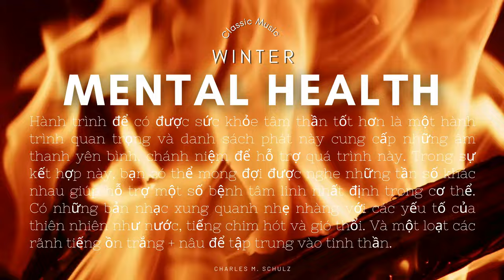🎸Classic Mental Health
❤️McDonield´s Vlog with topics:
Travel - event | Culture - cooking
Love - lifestyle | Information - technology.

🌸McDonield´s Vlog chủ đề:
Du lịch và sự kiện | Văn hóa và nấu ăn
Tình yêu và lối sống | Công nghệ thông tin.

- 문화와 요리
- 사랑과 라이프스타일
- 정보 기술

- 文化と料理
- 愛とライフスタイル
- 情報技術

- Informasjonsteknologi